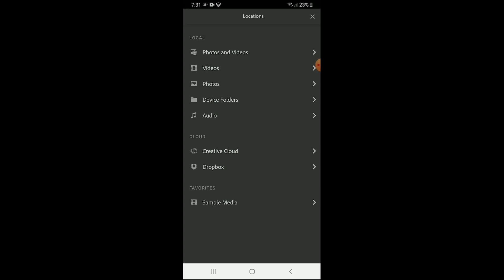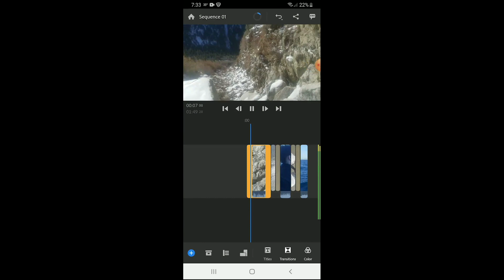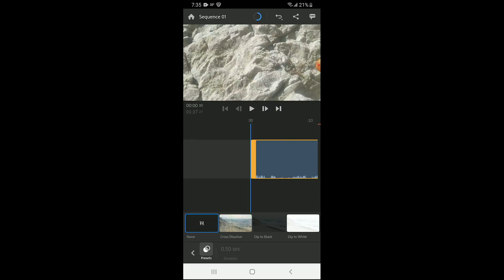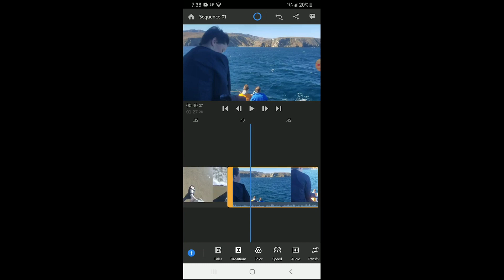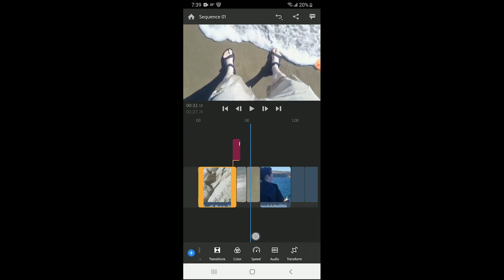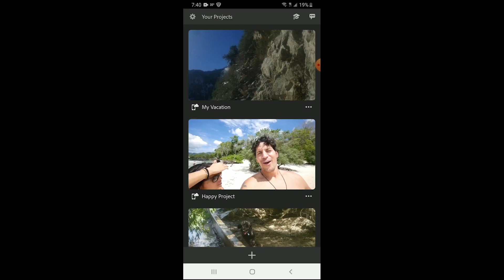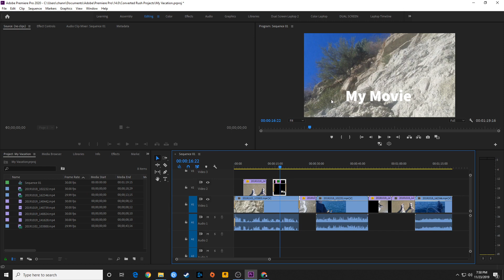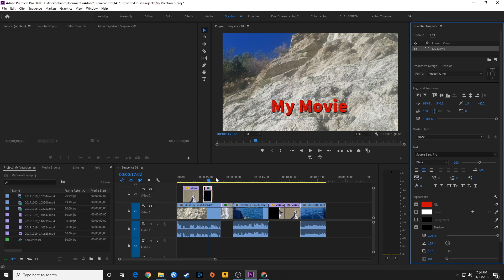E4 - Premiere Rush - Adobe Premiere Pro CC 2020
In this episode, I show how to get a Premiere Rush project transferred to Premiere Pro.